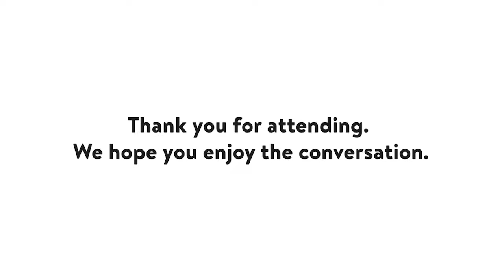Making Mr Right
Donald Trump, Ronald Reagan and the fate of conservatism. Panelists include Amanda Carpenter, Ben Domenech, Bill Kristol, and Matt K. Lewis. Susan Glasser moderates.